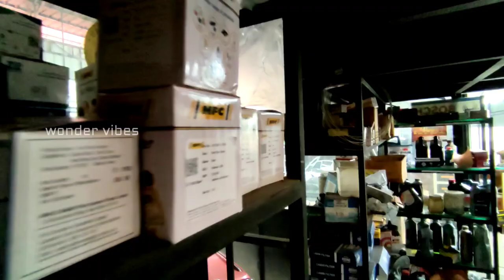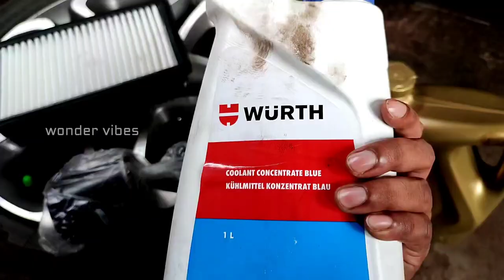POLO യുടെ പ്രശ്നങ്ങൾക്കെല്ലാ൦ പരിഹാരമായി KCM CAR CARE | POLO SERVICE CENTRE | WONDER VIBES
Hii... namaskaram guys today it s a video answering some of the frequent question which is repeatedly asking via whatsApp , comments etsc and some details about the car service center from where I do all my car stuffs

NISAM
MAMPATTA HOUSE
NAROKKAVU
PALEMAD POST
EDAKKARA
MALAPPURAM